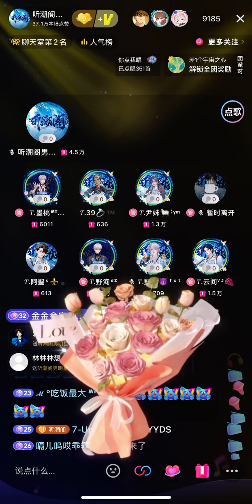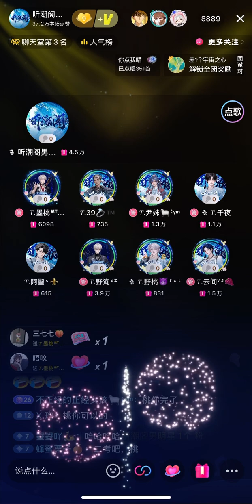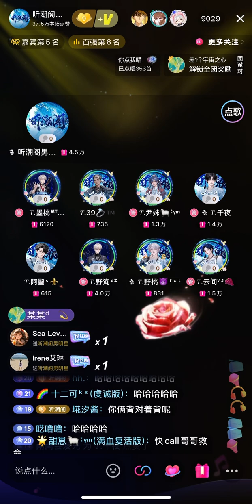15102024 吻的太逼真 — 墨桃